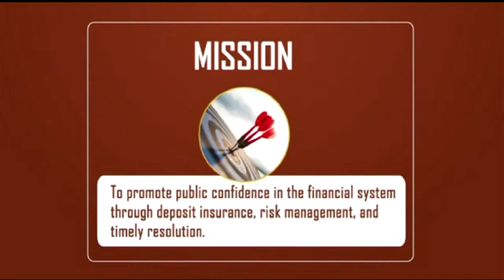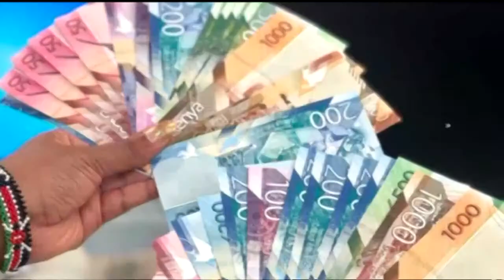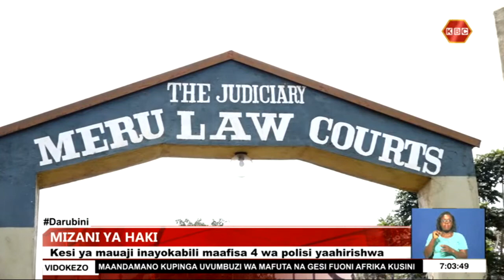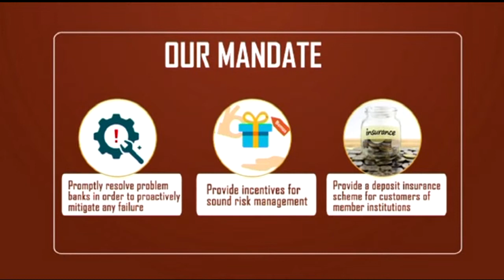LIVE: Darubini nao Bonnie Musambi na Sarafina Robi II 6th December 2021 II